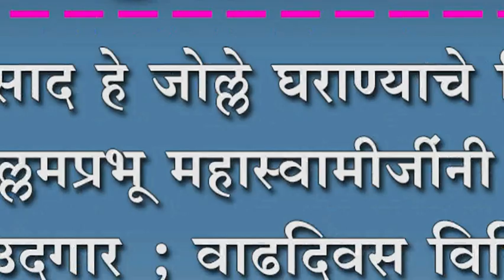बसवप्रसाद हे जोल्ले घराण्याचे दिव्य ; प.पु.अल्लमप्रभू महास्वामीजींनी काढले गौरोउदगार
बसवप्रसाद हे जोल्ले घराण्याचे दिव्य ; प.पु.अल्लमप्रभू महास्वामीजींनी काढले गौरोउदगार ; वाढदिवस विविध उपक्रमांनी झाला साजरा